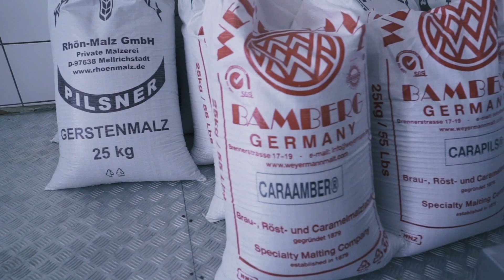A Must Visit Microbrewery🍺 in Berlin, Germany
If you are ever in Berlin and want quality beer, I highly recommend you put Hops & Barley Brewery at the top of your list.

➡️ It is such a great microbrewery with brewing vats prominently on display, cool original tiling, great décor with plenty of seating options spread throughout both inside and outside of this former butcher shop.

The microbrewery is in the trendy Friedrichshain. This is one of the most “happening” neighborhoods in Berlin. Hops & Barley is always packed with locals and conversation lovers and make sure you check them out whenever you are in Berlin, Germany.

Cheers!

🎬 🖥 Filming and Editing by: Yoel Kamara